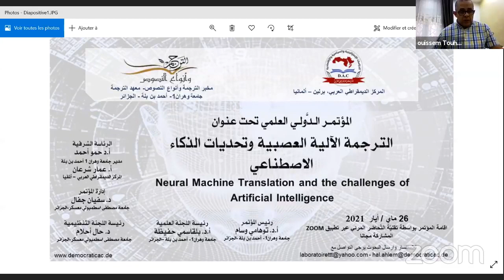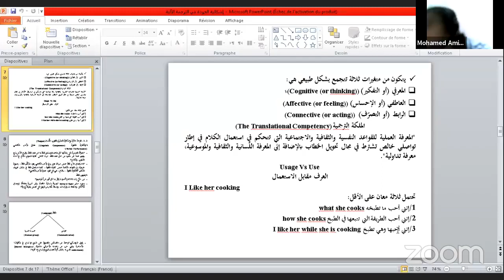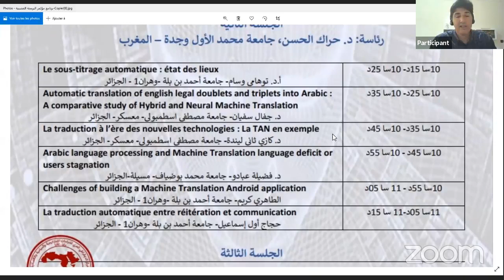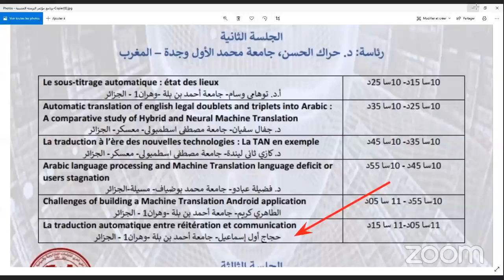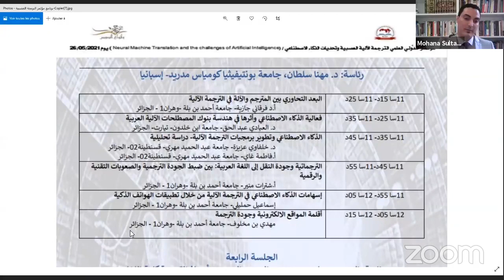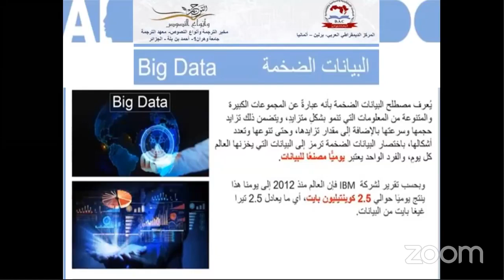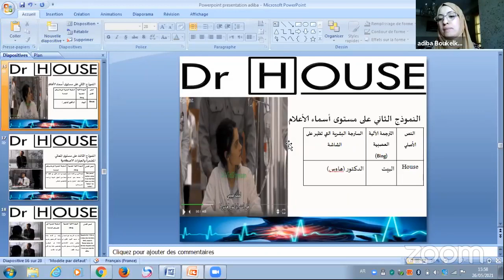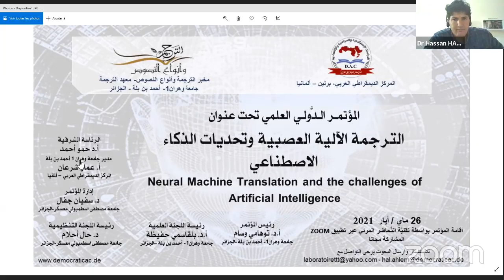الترجمة الآلية العصبية وتحديات الذكاء الاصطناعي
وقائع أعمال الـمؤتمـر الـدَّولـي العلمي :-
تنظيم :-
المركز_الديمقراطي_العربي (مؤسسة بحثية) ألمانيا – برلين بالتعاون مع
مخبر الترجمة وأنواع النصوص- معهد الترجمة  جامعة وهران1- أحمد بن بلة (الجزائر)